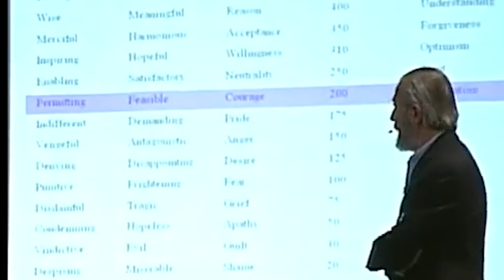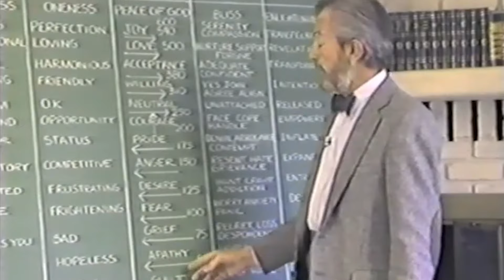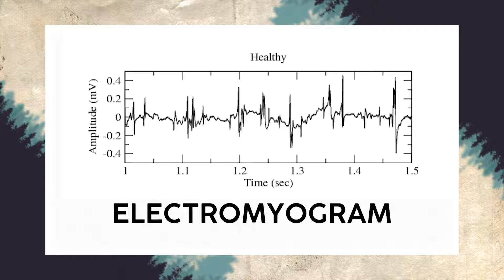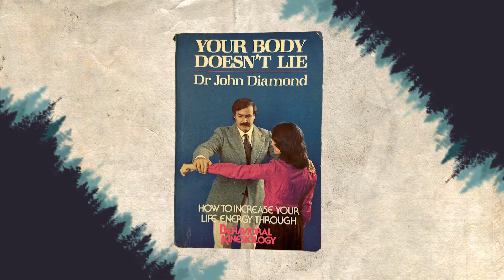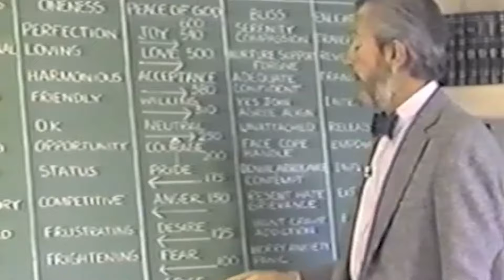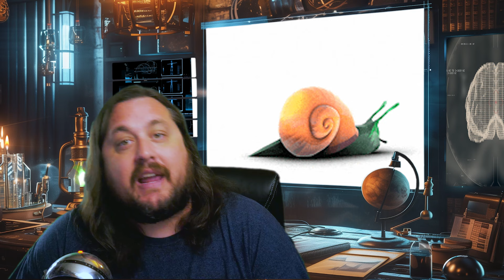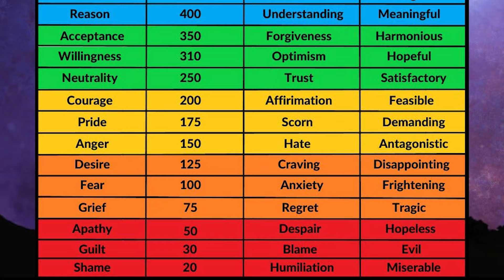Dr. David Hawkins and accessing the Universe's subconscious | Power Vs Force | Applied Kinesiology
Working at a bookstore, I had a curious encounter that led me to Dr. David "HAWK" Hawkins' theories on Applied Kinesiology, Muscle Testing, and the Map of Consciousness.

They told me about his book, Power Vs Force that introduced me to the concept of muscle testing as a method to access the subconscious of the Universe and absolute truth. Dr. Hawkins' work delves into the dynamics of consciousness and the distinction between power (self-evident strength of goodness) and force (imposed control).

But the Dr. stands on the shoulders of giants. Applied Kinesiology was initially used for health diagnostics, evolved into Behavioral Kinesiology to assess emotional and intellectual responses through muscle testing and then onto measuring universal truth from the Buddha to Mayo.

And guess what! You have absolute access to all of this! You just gotta push someone's arm down!

TheoryInk is a channel dedicated to awakening the pondering mind with truth-seeking and cerebral entertainment. We cover topics from the paranormal, metaphysics, and aliens to the nature of consciousness, simulation theory and futurism. If it creates curiosity, mystery and pondering, we're there!